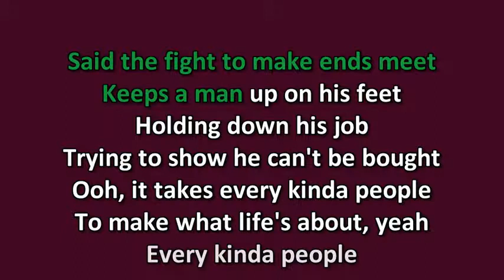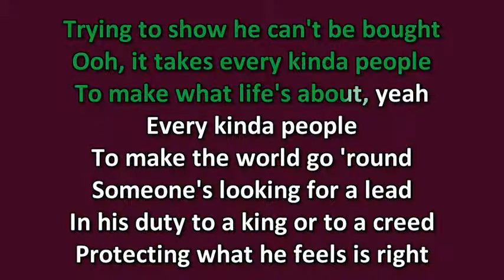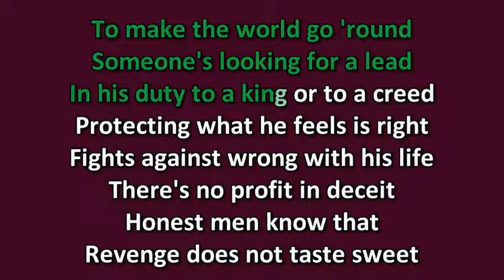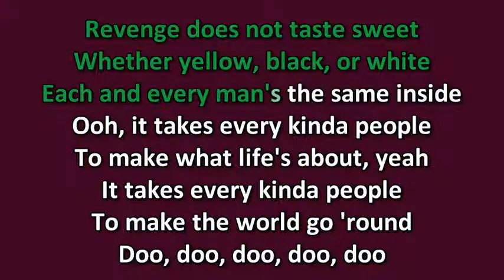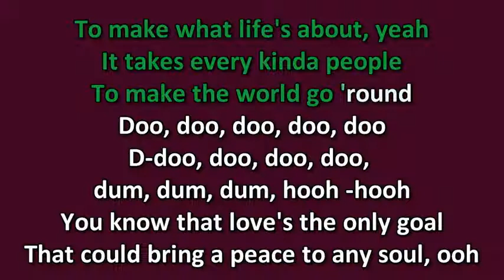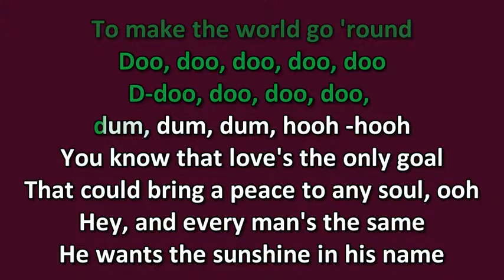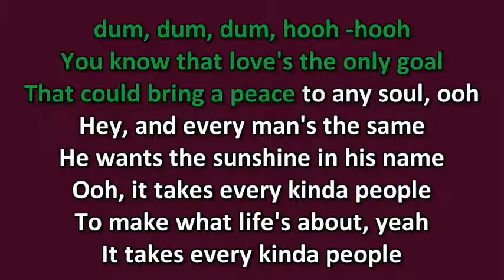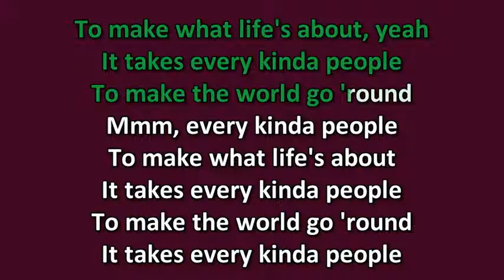Robert Palmer Every Kinda People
"Every Kinda People"

Single by Robert Palmer
Album Double Fun
Released March 1978
Label Island
Songwriter Andy Fraser